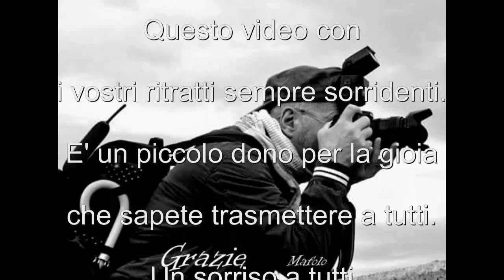NON SMETTETE MAI DI REGALARE SORRISI CON LA MUSICA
Un piccolo dono per la gioia che sapete trasmettere.

SILVIA CECCHETTI
ELENA MANFRO
ELISABETTA VIRGINIA VERNILE
RITA NIGRO
VERONICA VACANTE
LEONARDO LAGORIO
LUCA BELVISO

BASSO  GIOVANNI PINIZZOTTO
TASTIERE LUCA LONGONI
PERCUSSIONI  ANDREA CASSANO
CHITARRA  LUCA MENEGHELLO